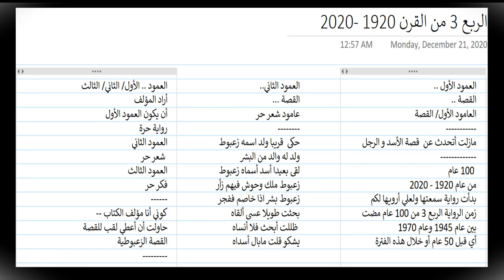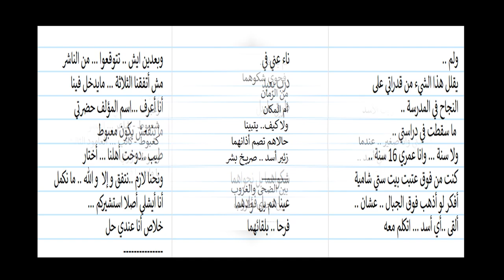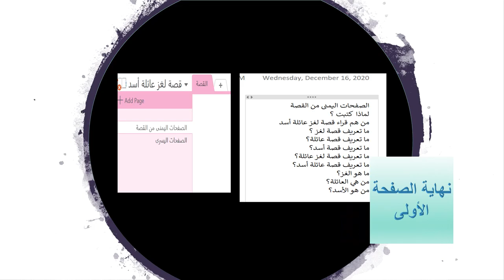دقائق مع قصة لغز عائلة أسد - نهاية صفحة 1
أول صفحة من كتابي
تابعني / تابعيني تدريب بالمجان
الساعة 10 مساء بتوقيت مكة المكرمة
صفحات 30 من كتابي ستنشر لك
لتقوية التعبير بصوتك
أنت في البداية
تدرلب معي
الأسد الشرير .. كاتم صوتك
واكتشاف الذات
تدريب .. على .. الالقاء .. لكسر
من التعبير بصوتك
الذي في صدرك ..خوفك
احذر ان تلقي الألقاء  بصوتك
من داخلك لا يفارقك تسمع..
تهديدته ووعيده
تعبر فيه عن وجهة نظرك
يخوفك من الناس .. يقول
 قاعة جامعية..
من يخوفك منهم
كان ابن/ بنت/ أب / أم
كان جمعا بسيطا أو كبيرا
كان في فصل دراسي أو
احتشد من سيستمع..
كان في لقاء اذاعة ..
أو تلفزيون ..
كنت مكرما تستلم جائزة ..
حتى في حفل تكريم
وانت نشرت أراءك ..وافكارك
 أو تسلم جائزة وقد
 وينتظر ظهورك وحديثك
قد تكون انجازاتك عظيمة ..
 خرجت ظهرت في
كتاب أو مبادرة أو كتابة في
نفس كلام المشاهير وأكثر
عامود صحيفة
ولكن هناك .. خوف لديك
والكل سيشاهد ويسمع كلماتك
أن يجرى معك .. لقاء
أليس؟

لكن الخوف من الملك الأسد
كل انسان يشعر أن لديه
لا شهرة مع الخوف
في صدره وملك البشر ..في وهمه
هو دوما..
يخيفك

على العكس ..
تفخر بالمشاهير تتمنى
أي ملك ونظامه بل دولته
الشعب كله مشاهير

وقل صوتي
خاصة الخوف .. من صوتك
فقط تدرب ... تدرب ..
أعمدة هذه القصة
على قراءة
سأعد لك 30 صفحة
أختر عامود من الثلاثة أقراءه
 بإذن الله فيها 90 عامود
عامود قكر حر
كن أمام المرأة .. ليس معك أحد
يصل الى الناس في اذاعة
أنت
وقد تطلب الاذاعة..
وتدفع لهم فلوس

تدرب في كتابي تابعه
لتسرد وتقول وتقراء تأليفك
 30 صفحة
عامود قصة حرة

عامود شعرحر